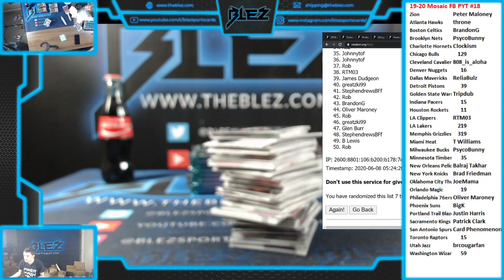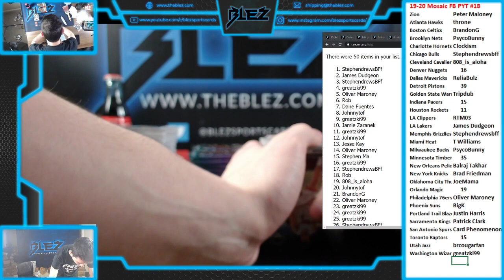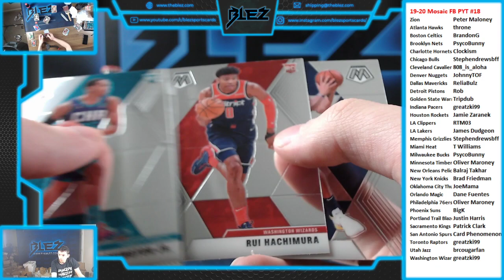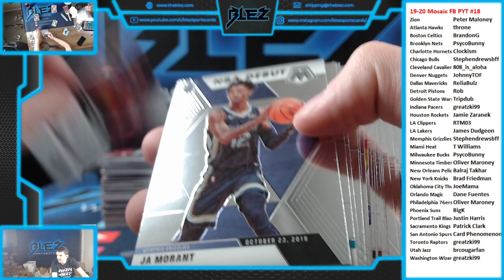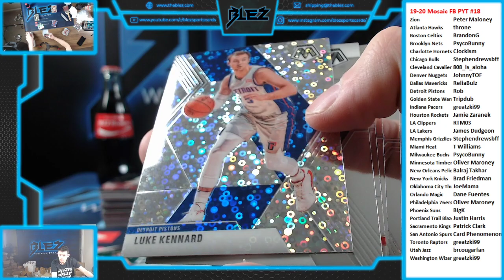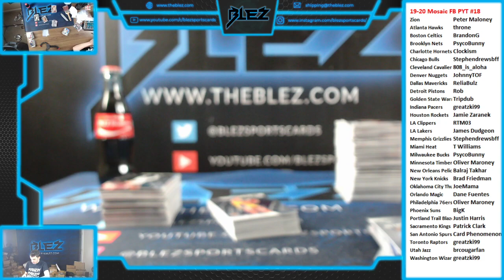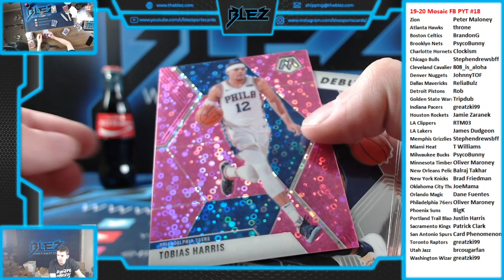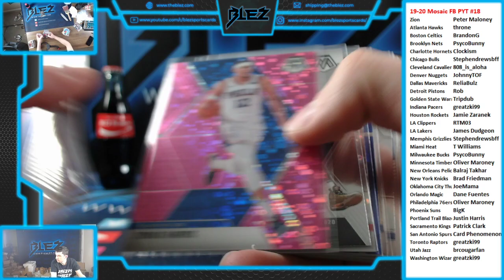19-20 Mosaic Fast Break 3 Box PYT #18